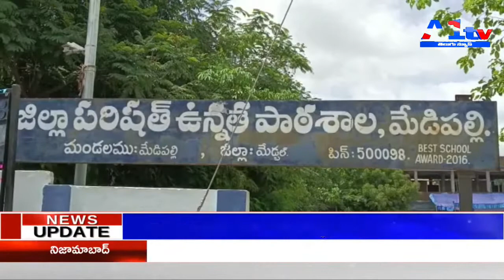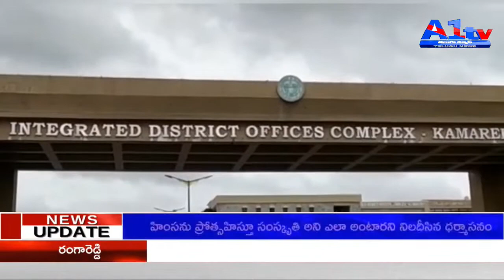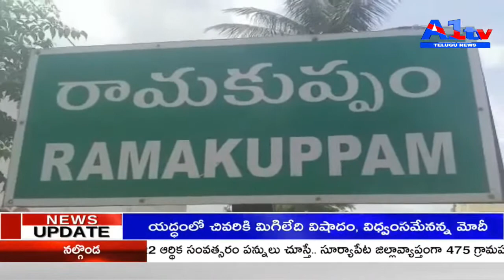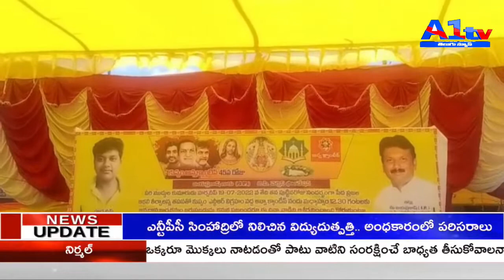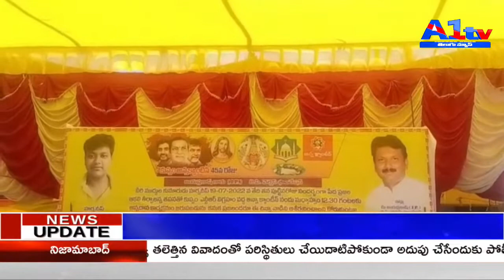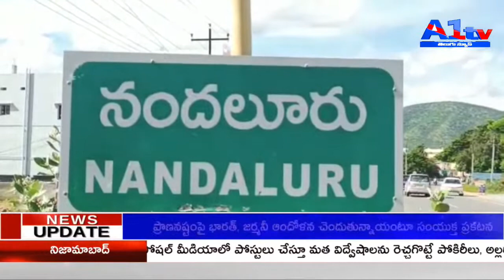A1 TV FIRST BULLETIN // 19-07-2022 || A1TV TELUGU NEWS